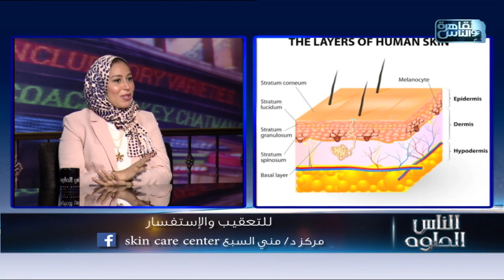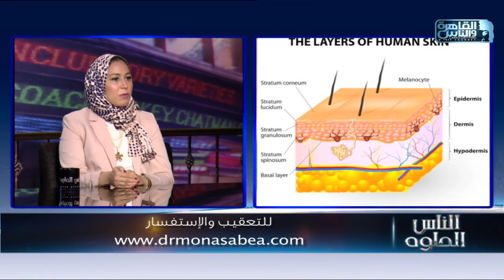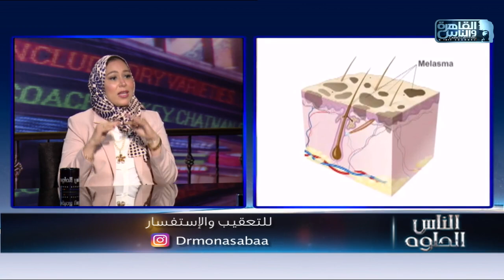الناس الحلوة| تصبغات الجلد مع دكتور هبه شلتوت